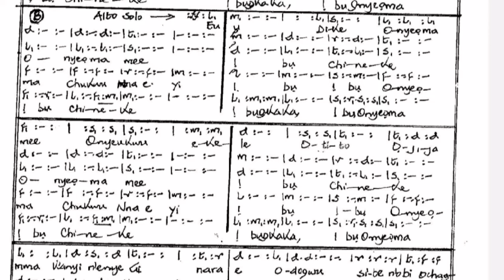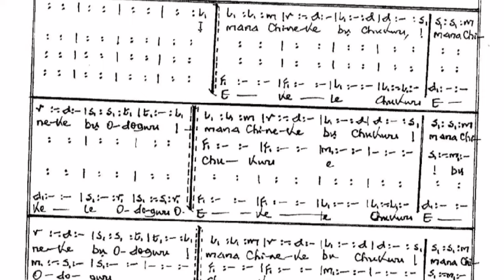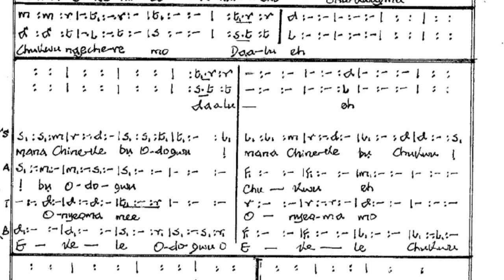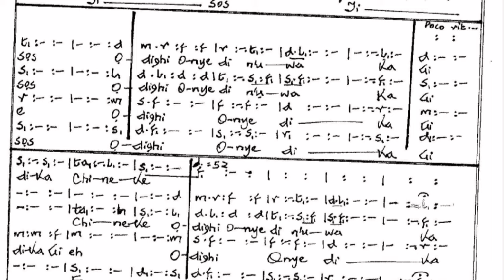DAALU NNA by Obioha Ogbonna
DAALU NNA by Obioha Ogbonna and Martins Asogwa is a masterpiece

in Igbo it means Thank you Father (Lord)

SATB solfa notation music sheet+ audio + lyrics